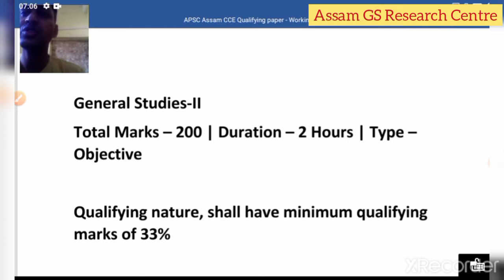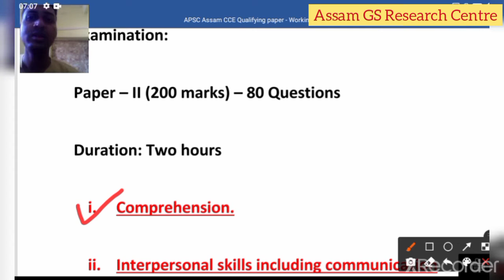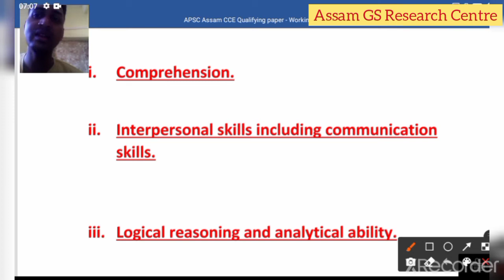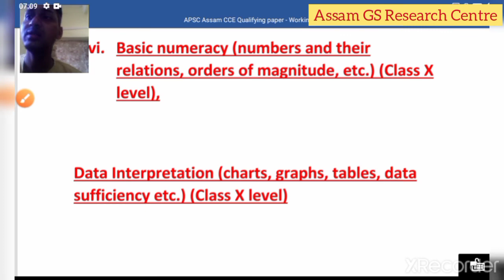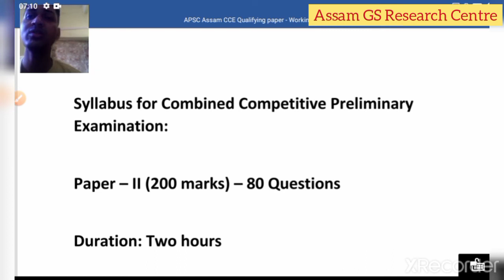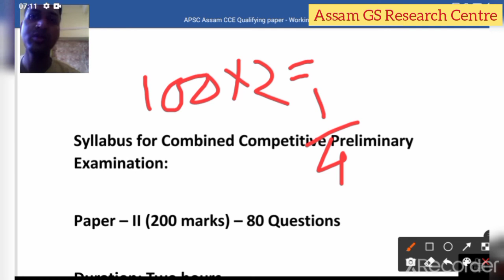লোকসেৱা আয়োগৰ PRELIMS প্ৰস্তুতি কিদৰে কৰিবা|APSC ASSAM CCE 2022|Crack APSC Prelims in First Attempt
অসম লোকসেৱা আয়োগ২০২২
প্ৰাৰম্ভিক পৰীক্ষাৰ বাবে কিদৰে কৰিবা
How you will prepare for apsc Assam syllabus preliminary exam to be held in 2022

specimen question cum answer booklet

Ethics integrity and aptitude part 2

ethics integrity and aptitude part 1